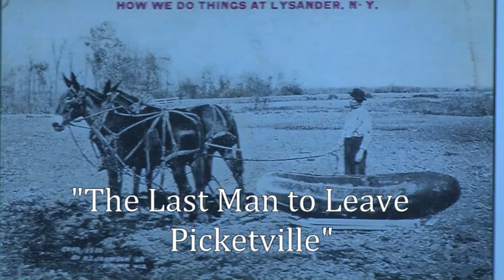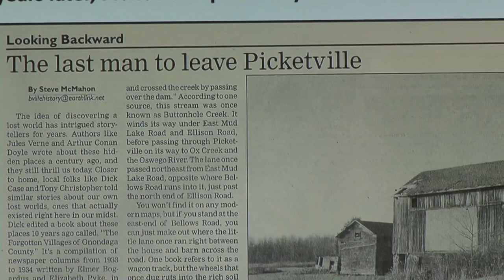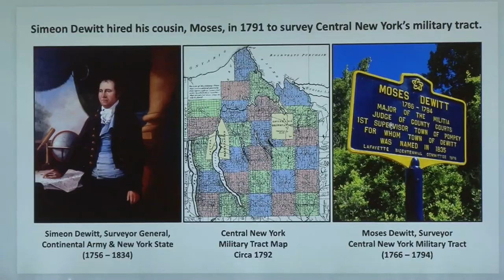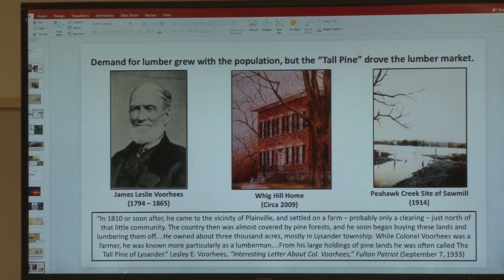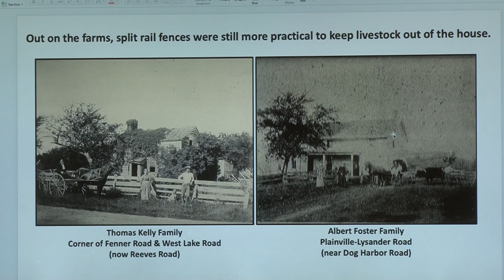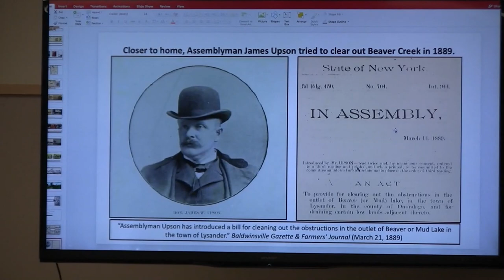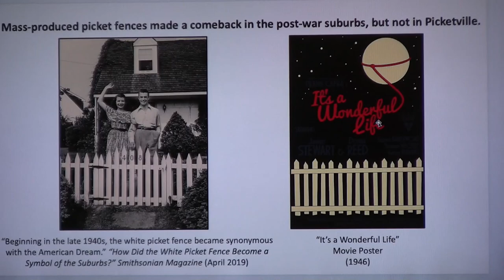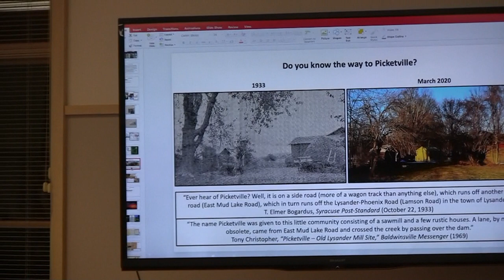The Last Man to Leave Picketville, March 10, 2020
In this video, Steve McMahon presents "The Last Man to Leave Picketville" on March 10, 2020.